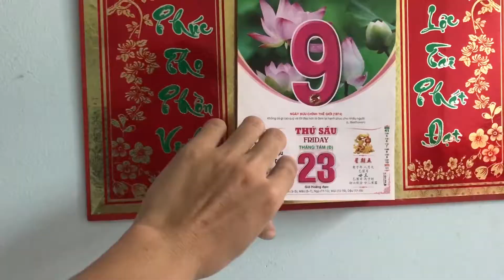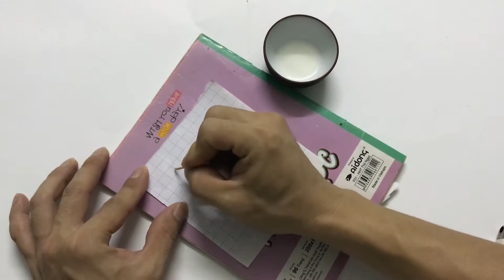8 Thí Nghiệm Khoa Học Thú Vị | ĐôTV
8 Thí Nghiệm Khoa Học Thú Vị
Đôtv thí nghiệm